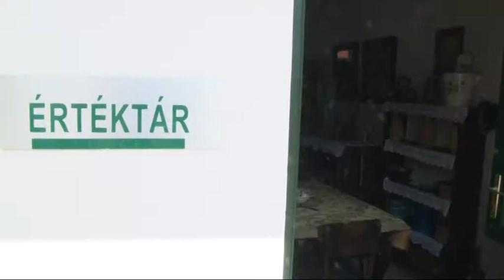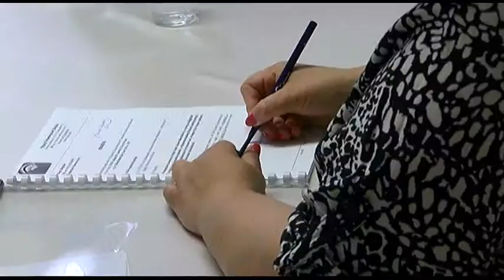Magyar falu program 20190529 hirado magyar falu program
Összeültek a Völgység polgármesterei Tevelen. A völgységi önkormányzatok társulási ülésén a települések vezetői a magyar falu Pintér Szilárd, nemzetpolitikáért felelős államtitkár is, aki kiemelte: több, mint ezer település nyújtotta be a program első két pályázatára a jelentkezést.